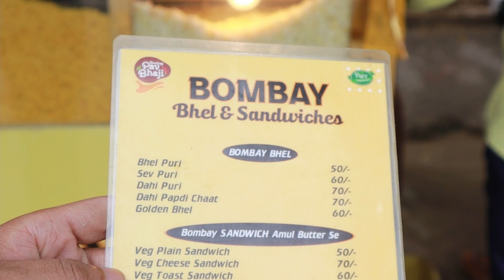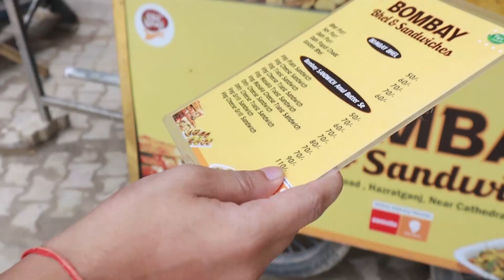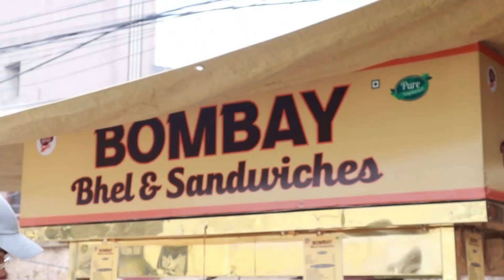Bombay Streetfood!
Location:-  Near Cathedral School, Hazratganj, lucknow

Cruise With Me - (Youtube Library)